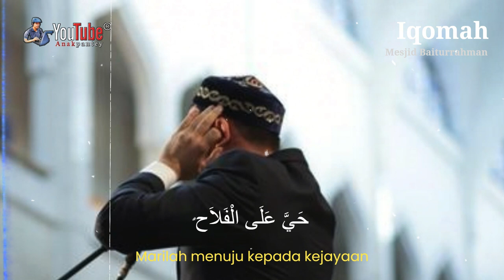🔴 Iqomah paling merdu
اَللهُ اَكْبَرُ،اَللهُ اَكْبَرُ
أَشْهَدُ اَنْ لاَ إِلٰهَ إِلَّااللهُ
اَشْهَدُ اَنَّ مُحَمَّدًا رَسُوْلُ اللهِ
حَيَّ عَلَى الصَّلاَةِ
حَيَّ عَلَى الْفَلاَحِ
قَدْ قَامَتِ الصَّلَاةُ ،قَدْ قَامَتِ الصَّلَاةُ
اَللهُ اَكْبَرُ ،اَللهُ اَكْبَرُ
لَا إِلَهَ إِلَّااللهُ